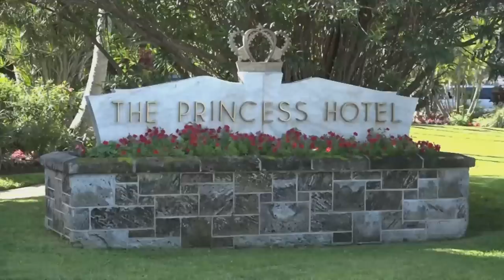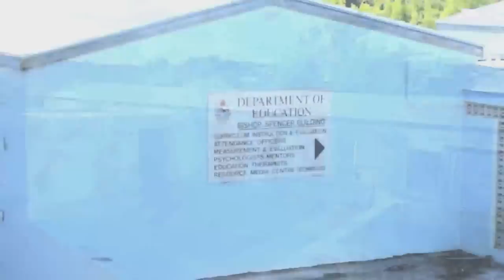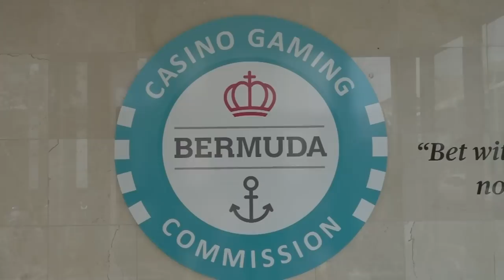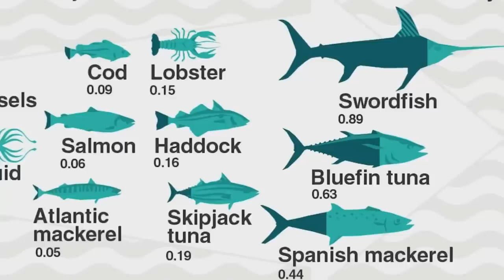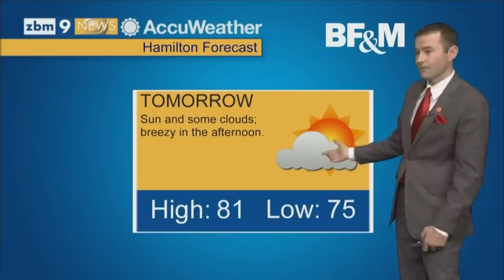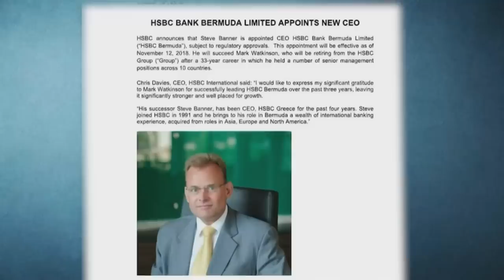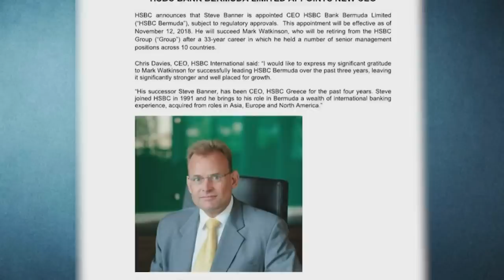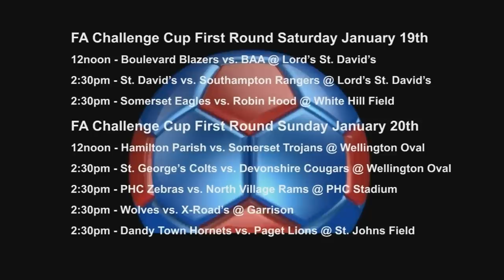ZBM 'Bermuda Tonight' Newscast, October 16 2018